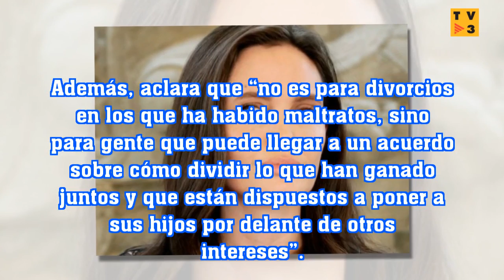Rápido y barato: el ¿truco? de Angelina Jolie para separarse de Brad Pitt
SPAIN TV 3: Rápido y barato: el ¿truco? de Angelina Jolie para separarse de Brad Pitt
Para el divorcio, Angelina Jolie recurrió a la abogada Laura Wasser